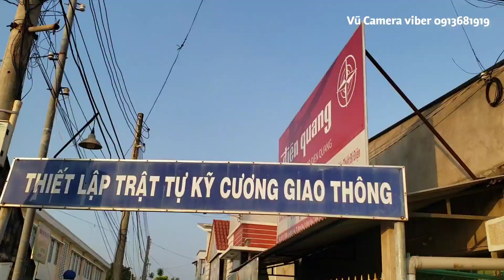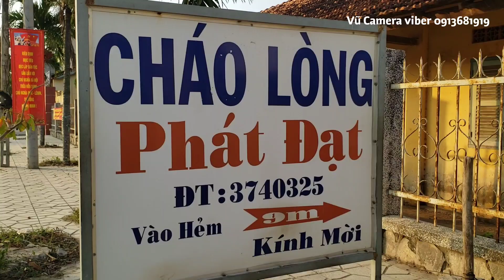Quán cháo lòng Phát Đạt ấp Bình Hòa Thị Trấn Bình Đại